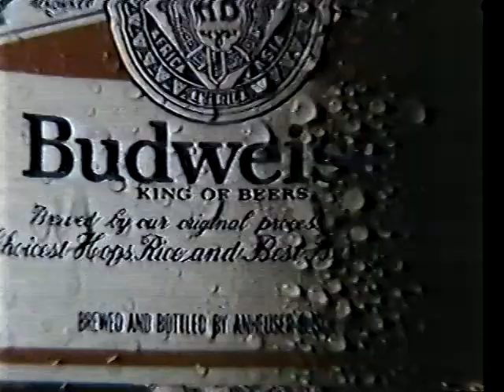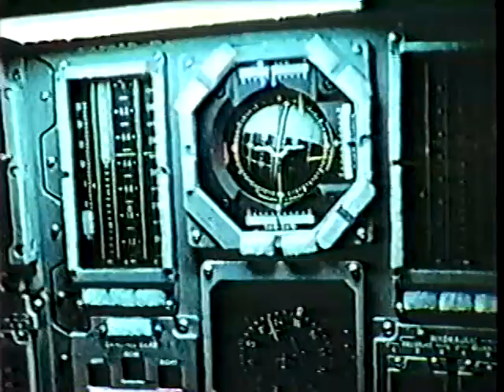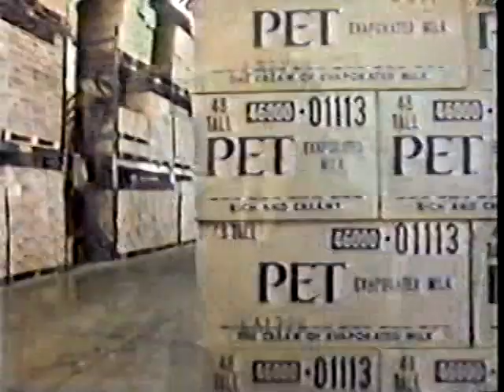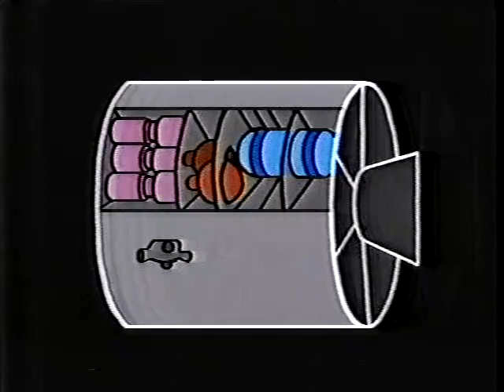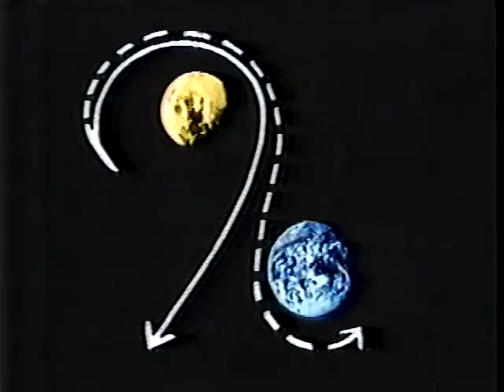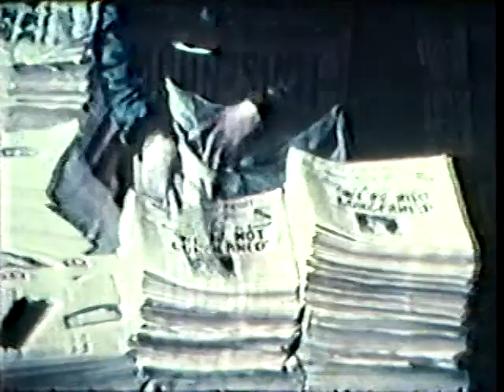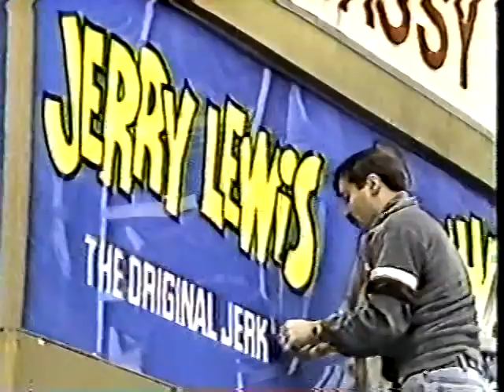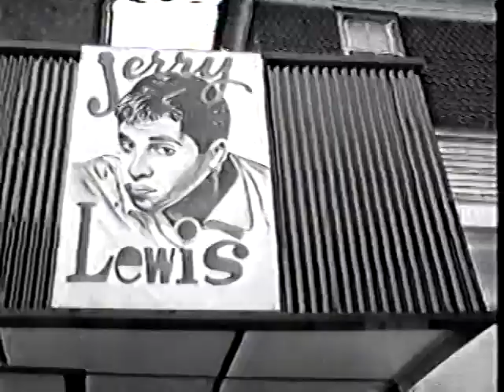STS 1 Part 7 Space Shuttle Columbia 1981 04 09 ABC STS 1, Jerry Lewis Part 1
On April 9, 1981, the night before the scheduled first launch attempt ABC News 20/20 presented a preview program on the next day's Maiden Voyage of Space Shuttle. The hour also included an excellent segment on the 11th Anniversary of Apollo 13. Then a profile on actor/comedian Jerry Lewis. This is part 1 of that profile.